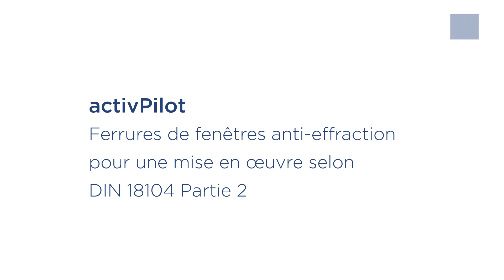activPilot Ferrures de fenêtres anti-effraction pour une mise en œuvre selon DIN 18104 Partie 2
activPilot
Ferrures de fenêtres anti-effraction pour une mise en œuvre  selon DIN 18104 Partie 2